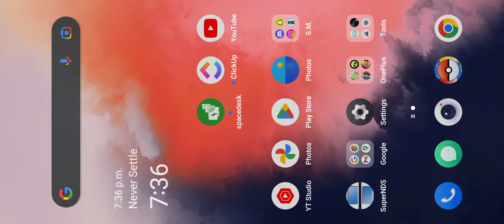Brawl Stars Bling Challenge 2023!